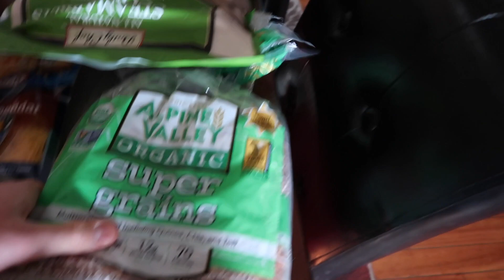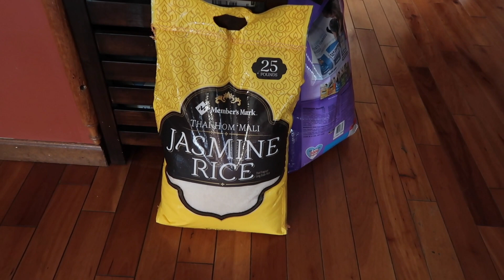BRUTAL Leg Workout | More Groceries | Back and Bis | Fresh Cut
Hit Back n Bis. Got a Fresh Cut, and Almost died from an absolutely killer leg day. Tune in to check it out!